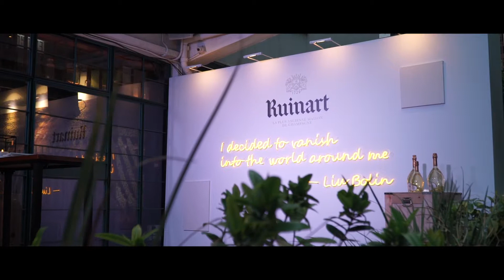Ruinart X Liu Bolin Art Basel Hong Kong 2018 Collaboration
Ruinart the oldest Champagne house in the world collaborates with celebrated Chinese artist Liu Bolin for Art Basel Hong Kong 2018 to create a series of artworks inspired by vineyards at Reims.